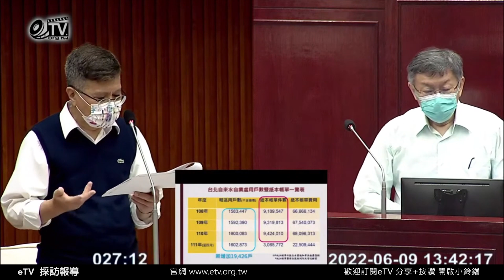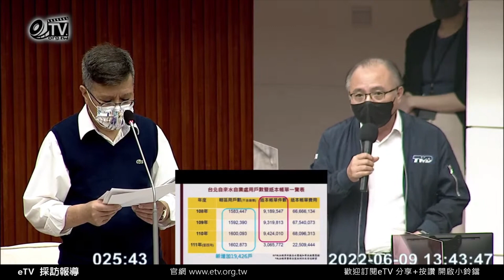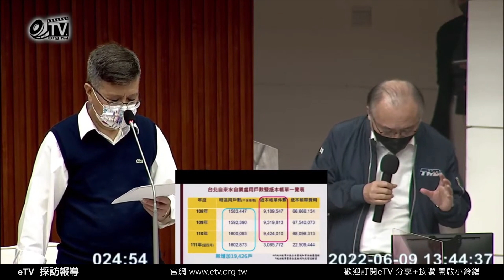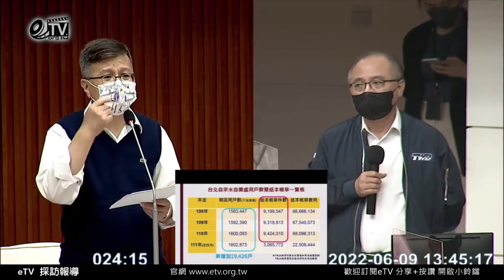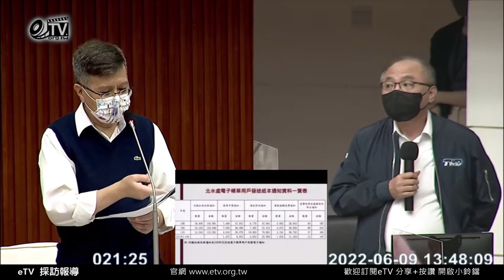台北市議員潘懷宗質詢 為環保推行電子帳單反而更耗紙本